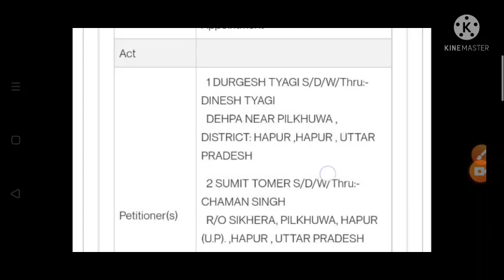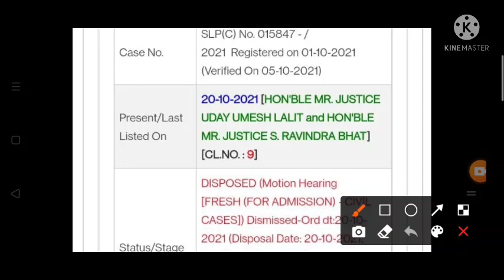Up si 2021 age supreme court case disposed | up si 2021 exam Date update